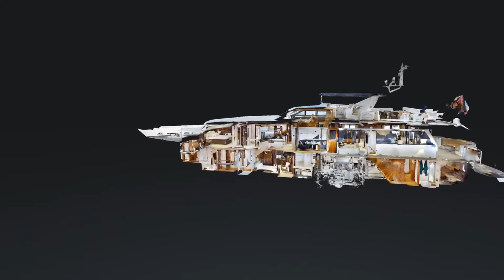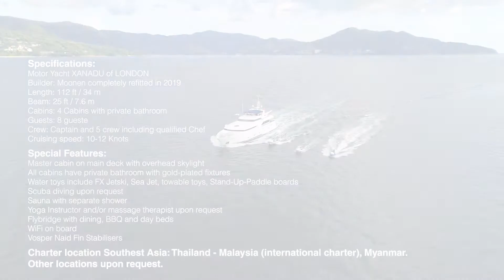Charter in Asia: Xanadu of London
Xanadu of London, a 34m Moonen motor yacht based in Phuket, completed a multi-million-dollar refit in January and is available for charter through Northrop & Johnson.